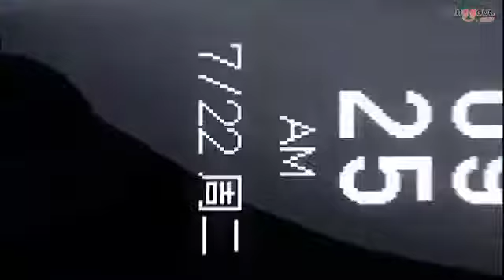Xiaomi Mi Band 3 Smart Bracelet Steps Count Sleep Monitor Review 2019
3 Best Xiaomi Mi Band 3

Heart Rate Monitor Waterproof Wristband